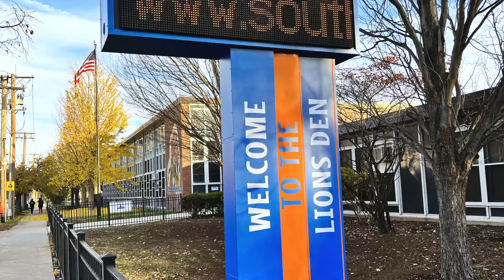SSFAA | News Flash | Jan 26th